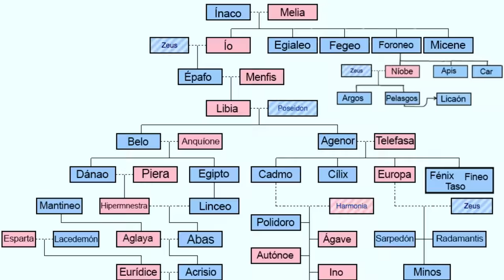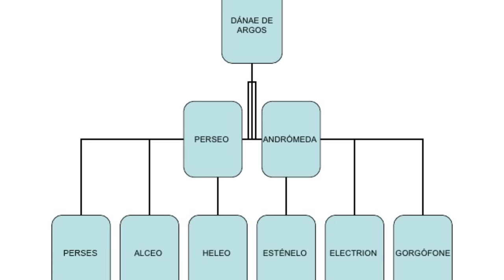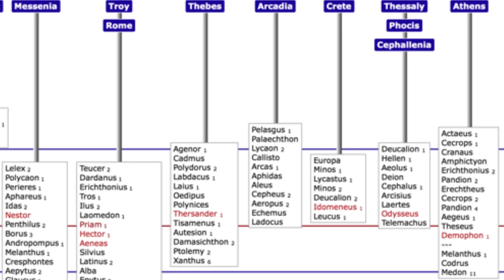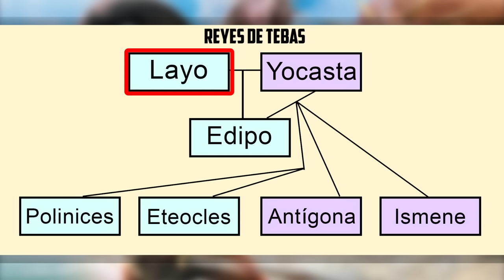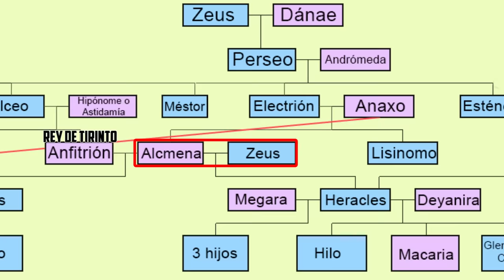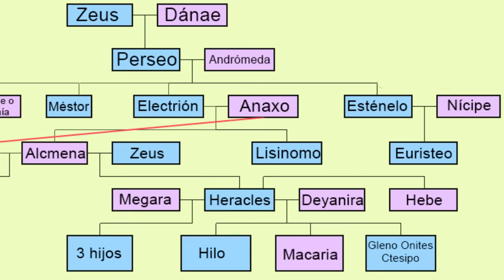MITOLOGÍA GRIEGA 🔮 Parte 2 de 3: Semidioses y Héroes 🔮 MITOS Y LEYENDAS 5 (documental mitología)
MITOS Y LEYENDAS 5: Mitología Griega (2ª parte) Semidioses y Héroes

0:00 Introducción
0:23 Perseo
3:22 Belerofonte
4:06 Teseo
6:04 Edipo y los 7 contra Tebas
7:37 Heracles
12:13 Jasón y los Argonautas
14:41 Orfeo y Eurídice
15:17 Los Átridas y la Guerra de Troya
19:54 Tras la Guerra de Troya

Continuamos con este resumen de la mitología griega. En este episodio hablaré de los héroes griegos más relevantes. Perseo y su búsqueda de la cabeza de la gorgona Medusa, Belerofonte y su lucha contra la temible Quimera, Teseo y su búsqueda de reconocimiento por el trono de Atenas y su aventura a través del laberinto de Dédalo y posterior enfrentamiento con el Minotauro.

No me olvido del héroe más importante de todos: Heracles, mejor conocido como Hércules por los romanos. Sus 12 trabajos para Euristeo que le llevarían al mismísimo inframundo y a su chunga relación con Deyanira. También hablo de Edipo y sus hijos malditos: Polinices y Eteocles. También de Jasón y los Argonautas y su viaje hacia la Cólquida, en la actual Georgia, en busca del preciado Vellocino de Oro, un regalo del huido Frixo al Rey Eetes. Finalmente hablaré de la dinastía de los Átridas, una turbulenta familia llena de traiciones, maldiciones y puñaladas por la espalda.

De aquí saldrían los últimos grandes héroes de la historia de Grecia, como Tántalo, Atreo, Tiestes, Agamenón, rey de Micenas; Menelao, rey de Esparta, Aquiles, Ulises o Eneas. Al final todos acabarían a leches en la famosa Guerra de Troya, que acabaría con la época heroica y daría paso a la Edad Oscura.